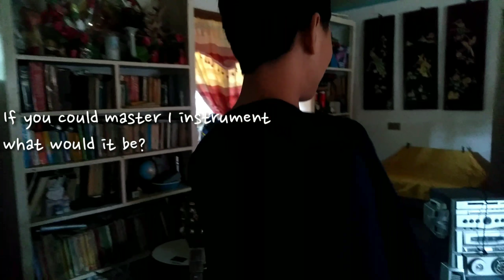Answering Random Questions!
Saan ba nanggaling ang mga questions na to? Hehehe